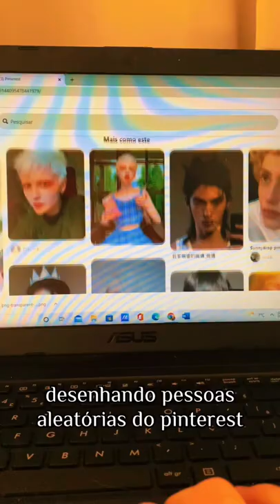desenhando pessoas aleatórias do pinterest